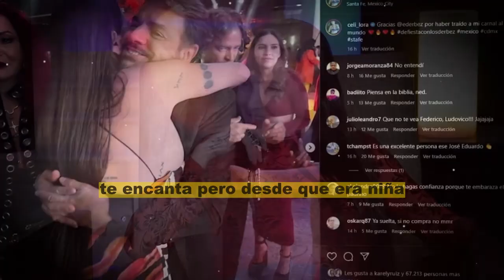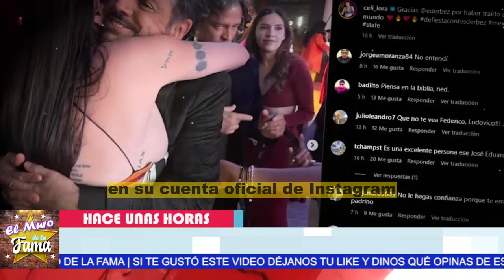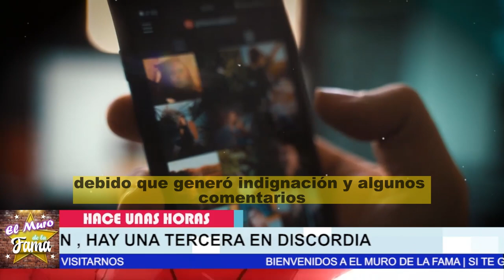🔥🔥¡ REVIENTA 𝗔𝗹𝗲𝘀𝗮𝗻𝗱𝗿𝗮 𝗥𝗼𝘀𝗮𝗹𝗱𝗼 𝗖𝗼𝗻𝘁𝗿𝗮 𝗖𝗲𝗹𝗶𝗮 𝗟𝗼𝗿𝗮 𝗣𝗼𝗿 𝗜𝗻𝘀𝗶𝗻𝘂𝗮𝗿𝘀𝗲𝗹𝗲 𝗗𝗲𝘀𝗰𝗮𝗿𝗮𝗱𝗮𝗺𝗲𝗻𝘁𝗲 𝗮 𝗘𝘂𝗴𝗲𝗻𝗶𝗼 𝗗𝗲𝗿𝗯𝗲𝘇 !😭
elmurodelafama

¡ BIENVENIDOS ‼️

Entertainment
Television program
noticias de espectaculos
espectaculos noticias
noticias de la farandula
tv mexicana
Televisa espectaculos
chismes
escandalo de los famosos 2021
farandula 2021
chisme de farandula
karol tamiko
programa hoy
suelta la sopa
polemica
Ventaneando